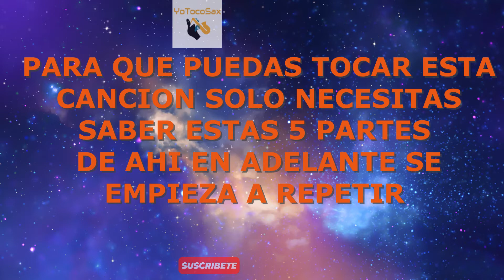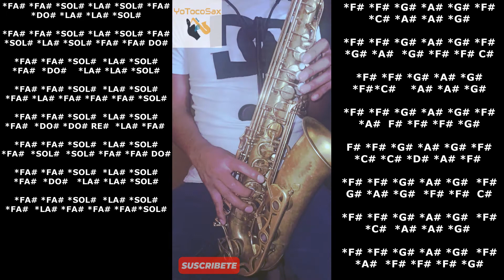Favorito Camilo Con NoTas Saxo Alto